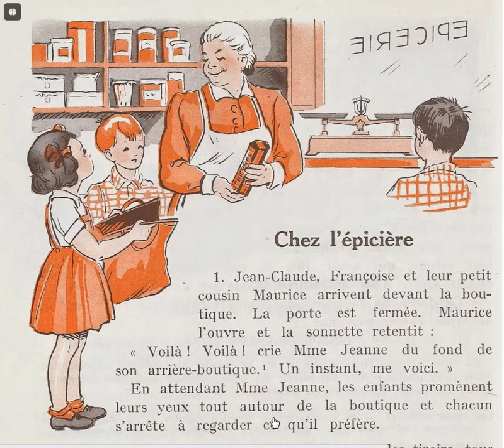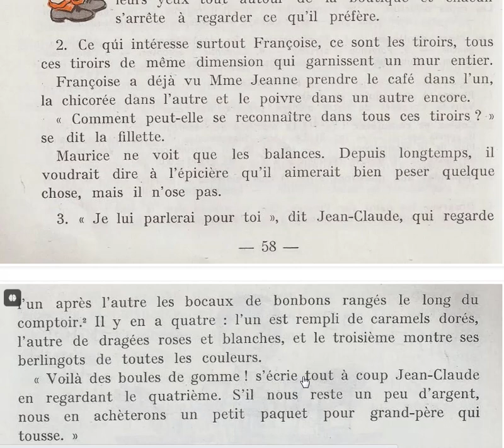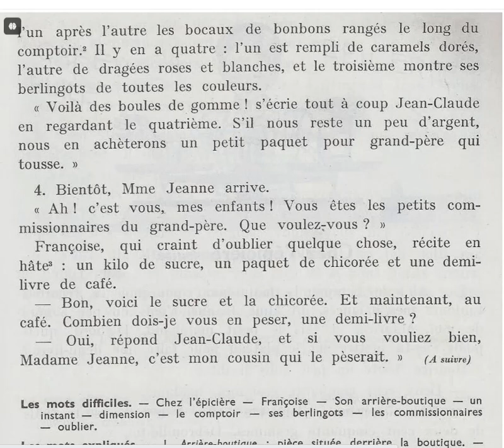Histoires pour tous L'épicière